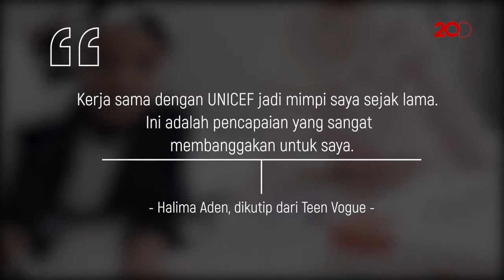Kembali Berprestasi, Halima Aden Jadi Brand Ambassador UNICEF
Halima Aden seorang model berhijab asal Somalia sempat munjul dalam majalah Vogue atas prestasinya. Kali ini ia kembali melejit dengan menjadi Brand Ambassador UNICEF.